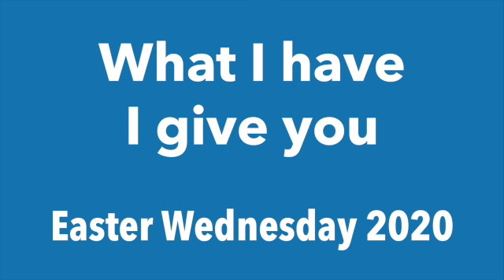What I have I give you (Easter Wednesday 2020)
What I have I give you

“What I have I give you.” This is what St Peter had said to the man born lame before he healed him. St Peter received not gold or silver but the power to heal in the name of Christ Jesus. And He shared this gift freely. Here nothing is unusual. This is common sense. We can give what we have.
As a priest and pastor, often I fall into temptations of pretension and presumption that lead me to hypocrisy. I pretend to be more than what I am. I presume to enjoy certain power and grace. I might please someone for a moment with pretension and presumption, but I don’t give anything in fact.
This pandemic tests what I really have as a man, as a priest, and as a pastor. And it also tests me if I have a strong will to give what I have. But at the same time, I realize it is not really I who work here. It is Christ who works in me. Before Jesus fed those thousands of people, he had asked his disciples to feed them. When they were dismayed of their inability, Jesus asked for anything they had. A boy offered Jesus five bread and two fish, and they were enough for Jesus to cause the miracle. Whatever I give Jesus, he will multiply. I don’t have much, but it may be enough to give.
This pandemic seems a difficult time to share because we cannot easily meet people. But please do share whatever you already have. Time is a great thing to share now. With those at home, you may renew and deepen your relationships with them by sharing more time. With those afar, you may connect more frequently to rekindle your relationships. You already have much to give. Let us give something to Jesus. Let Jesus work in our life now.